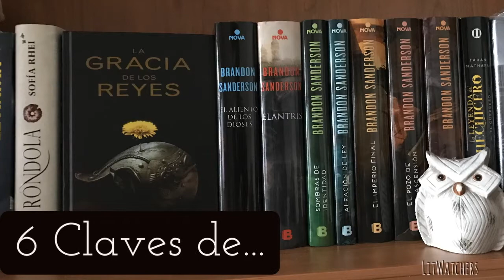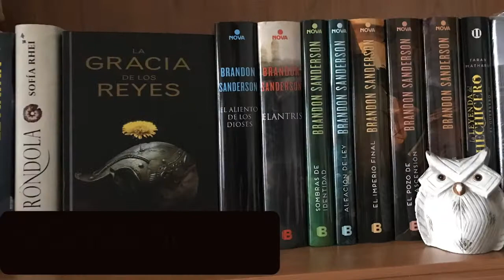6 Claves de...| La gracia de los reyes de Ken Liu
6 Claves de...| La gracia de los reyes de Ken Liu

La historia comienza en el ocaso de un imperio. Después de una larga y sangrienta campaña, el emperador ha conquistado el archipiélago de Dara y está intentando consolidar lo que antes habían sido poderosos reinos en un estado centralizado. Pero el precio de mantener unido el imperio es la opresión, la pobreza, la corrupción y trabajos forzados. La rebelión solo es cuestión de tiempo. Dos improbables aliados —un guardia de prisión convertido en bandido y un noble desheredado— unen sus fuerzas para derrocar al tirano pero acaban enfrentados sobre la sociedad que quieren construir.

En La gracia de los reyes, Liu reescribe la fantasía épica desde una perspectiva cultural diferente y abandona sus escenarios convencionales: es un mundo poblado de personajes magníficos al tiempo que humanos, de intrigas y luchas por el poder, de amores puros y corruptos, de ideales comprometidos, de mujeres que conspiran junto a los hombres, de libros mágicos que conocen nuestros deseos mejor que nosotros mismos, de dioses vanidosos y celosos, cometas de guerra, aeronaves de bambú y monstruos marinos.